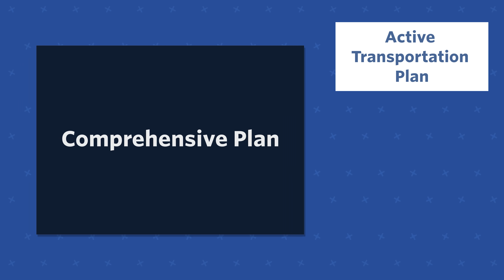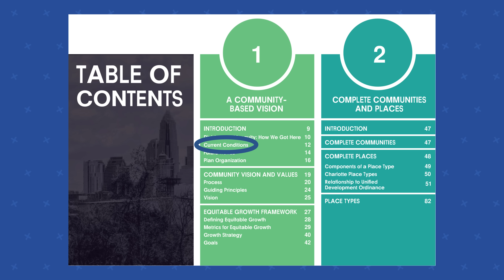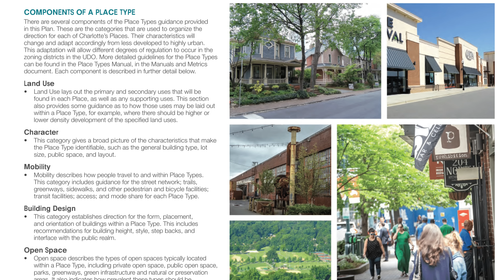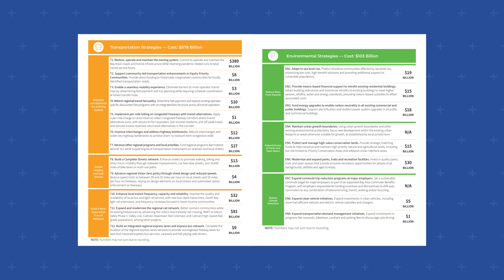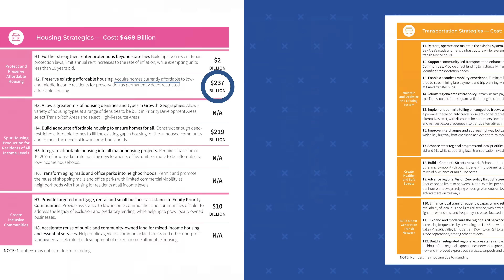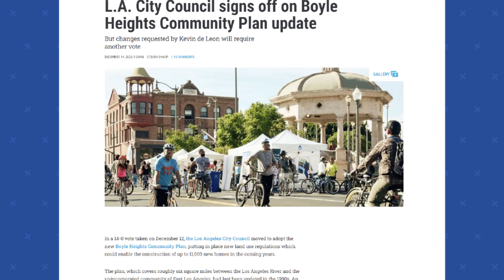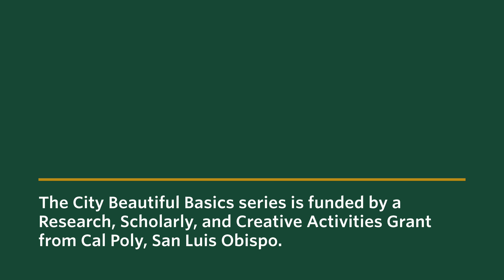Introduction to Land Use — City Beautiful Basics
City planners, community members, and decision makers all must decide how the land within their cities should be used. This video discusses the tools and plans used to make those decisions.

This is part of the new "Basics" series. Four more videos to come!

This video is funded by the Cal Poly Research, Scholarly, and Creative Activities Grant program. Thanks!

Written by Dave Amos and Sullivan Israel.
Motion Graphics by Anagha Kulkarni and Subha Eranki.
Trans rights.